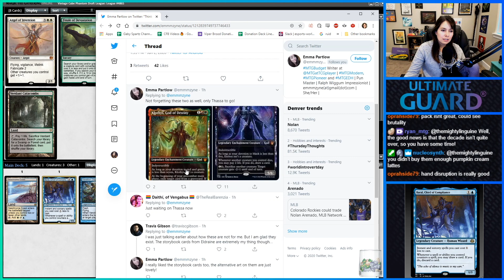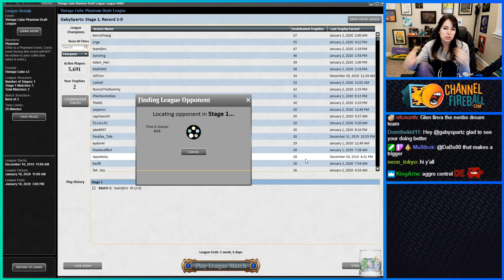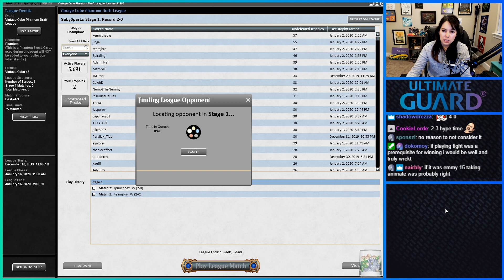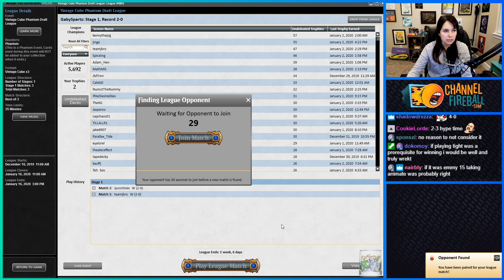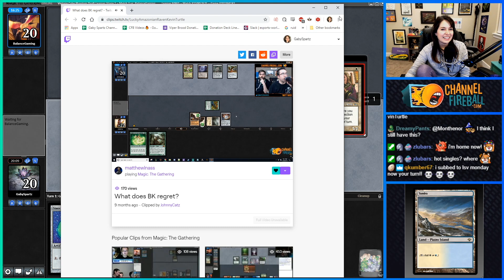UWU Tempo - Vintage Cube Draft #12 | MTGO 2019